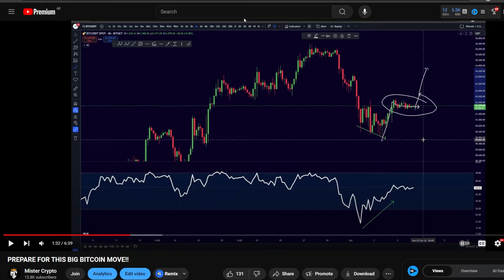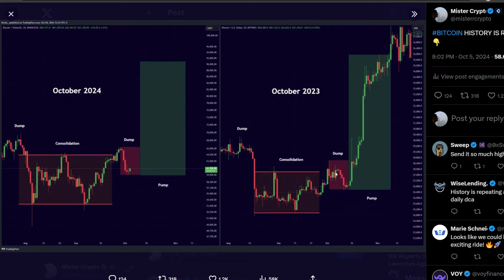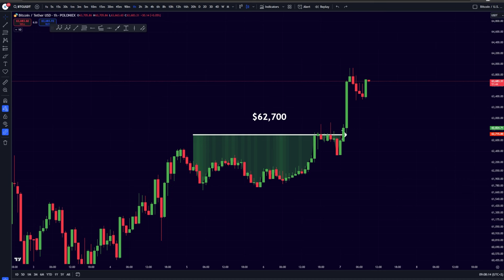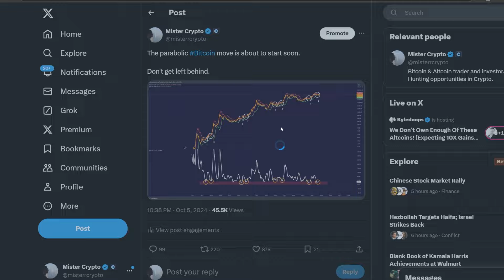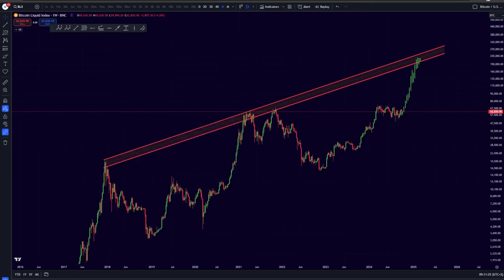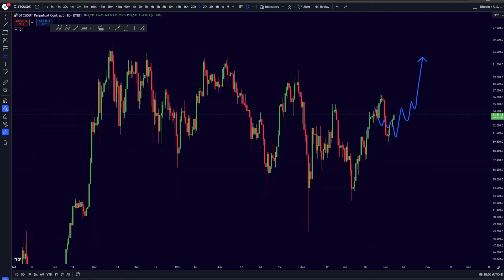BITCOIN: IT'S STARTING TO HAPPEN NOW!!!!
Trade on OKX for a 30% trading fee discount, and a $60'000 deposit bonus.

Trade on Bybit and get a $500 USDT free trade, and a $40'000 deposit bonus.